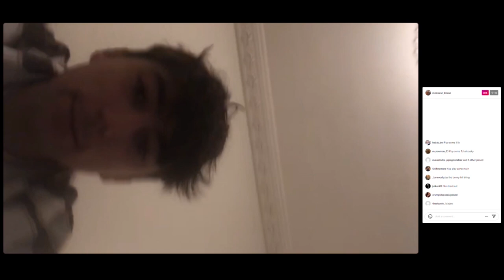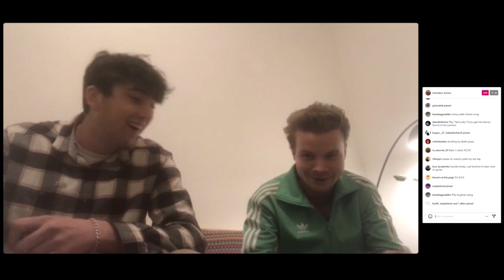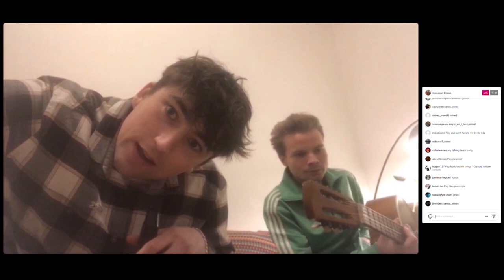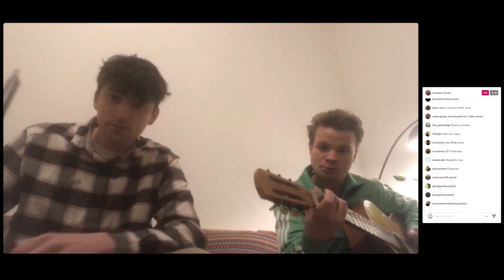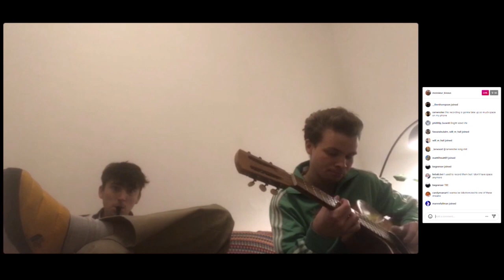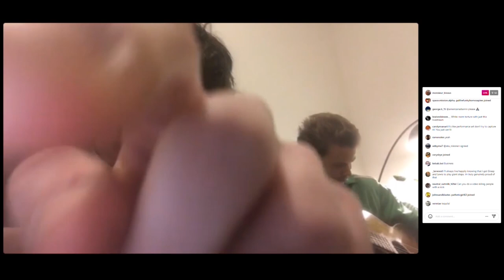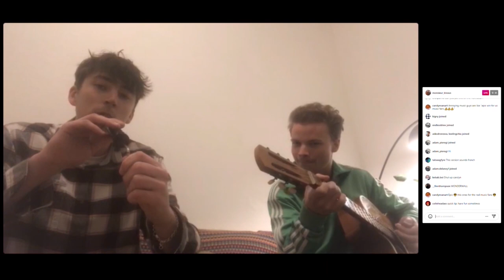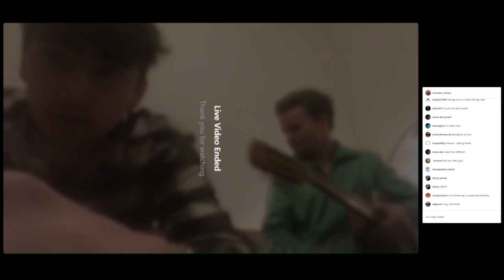request show with lewis evans & geordie greep ep.2 (feat. green tracksuit)